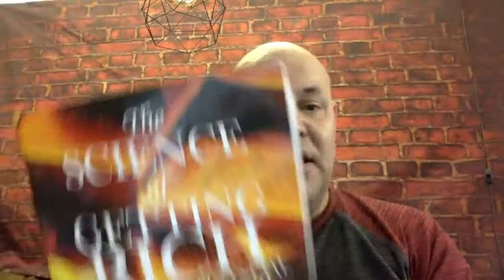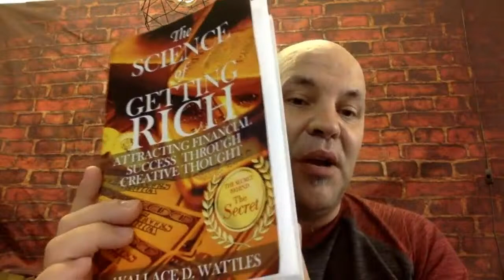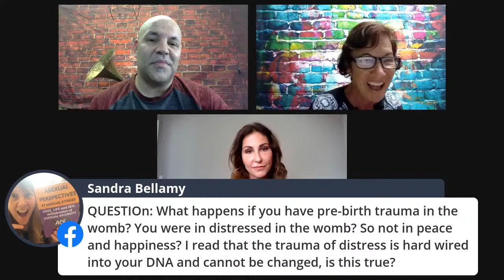Day 2 - bLU Talks Flip Your Script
Day 2 Schedule includes:
Randy Brown
Teresa Greco
Silvia Verange